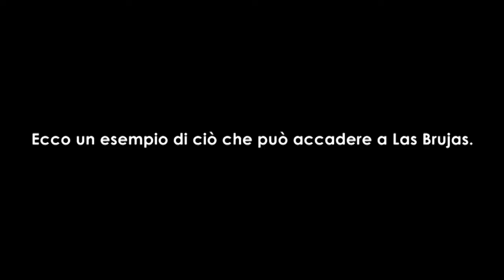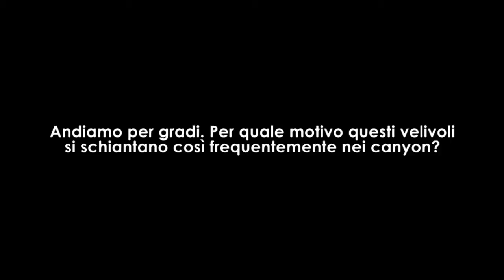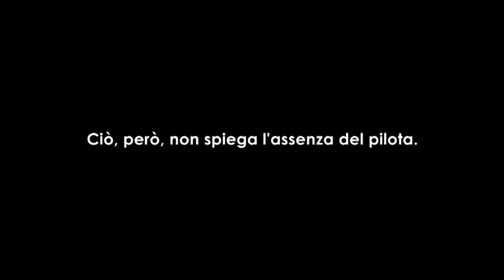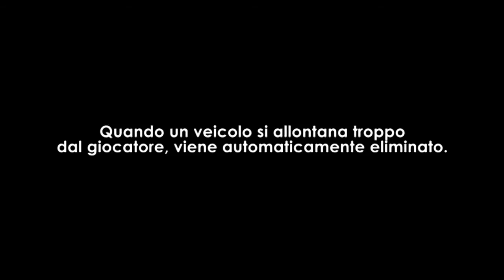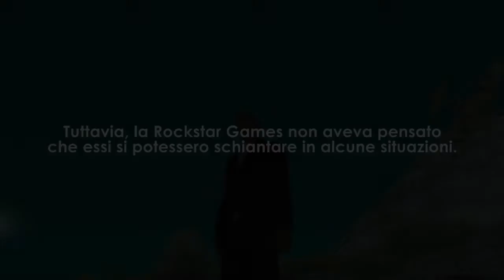Aerei Fantasma: GTA San Andreas - Miti e Misteri | #7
Aggirandosi per Bone County, a volte, ci si può imbattere in alcuni velivoli che, dopo essere scesi si quota, si schiantano inesorabilmente contro i canyon.

Gameplay e Editing by Phanapton371

||-***TU NON SEI INTERESSATO***-||
aerei fantasma,back o beyond,gta,san andreas,leatherface,killer,deserto,nevada,chiliad,area 69,51,ita,bigfoot,sasquatch,yeti